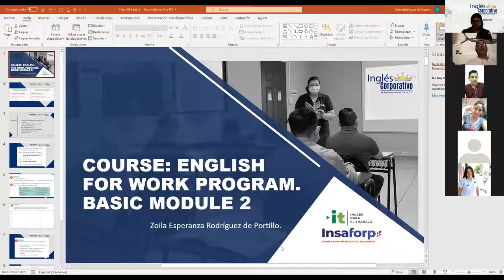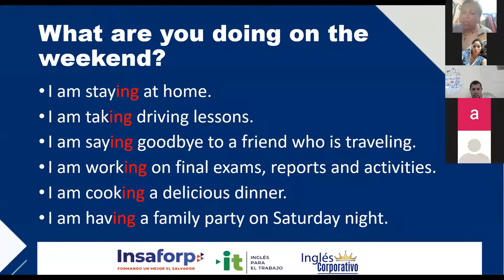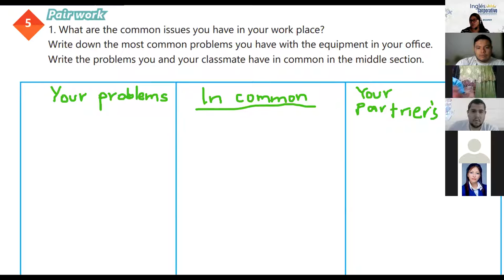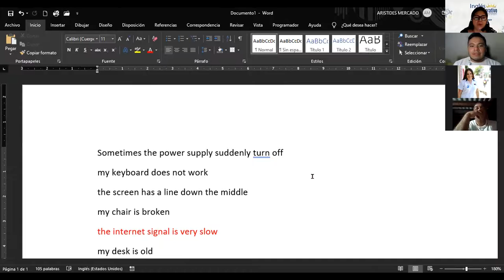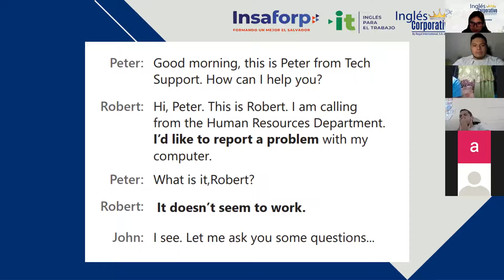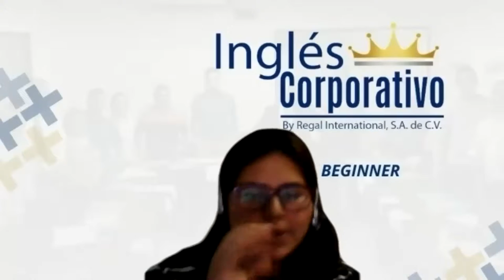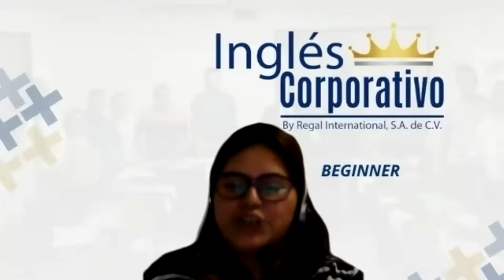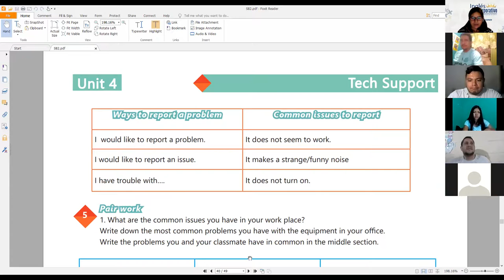Ingles Corporativo-Videoconferencia #16 WAYS TO REPORT A PROBLEM